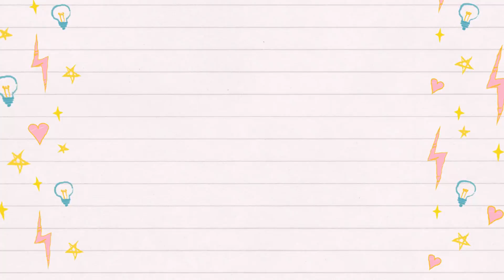চকোলেট রসগোল্লা ও মিষ্টি বানানোর টিপস এন্ড ট্রিকস | Chocolate Rasgulla / Roshogolla Recipe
মিষ্টির  মধ্যে রসগোল্লা বানানো সবথেকে সহজ।  উপকরণ কম লাগে , কম সময়ে তৈরী ও করা যায়।  অনেকেই এই মিষ্টিটা বেশ ভালোই বানান। এবার চলুন , সহজ সরল এই মিষ্টিতে একটু টুইস্ট আনা যাক।  ওপার বাংলায় আজকাল প্রায় দোকানেই শুনেছি এই ক্যাডবেরি রসগোল্লার বেশ চল হয়েছে।  চলুন না আজ আমরাই বানিয়ে ফেলি ঘরে।  আসছে ঈদে ডেজার্টের টেবিলেও বেশ জমে যাবে।

যা যা লাগছে ,

ছানা - ২ কাপ
বেকিং পাউডার - ১/৮ কাপ
ময়দা - ১ টেবিল চামচ

কোকো/ চলকেট পাউডার - ১ চা চামচ
তেল - ১/৪ চা চামচ

পানি - সাড়ে ৪ কাপ